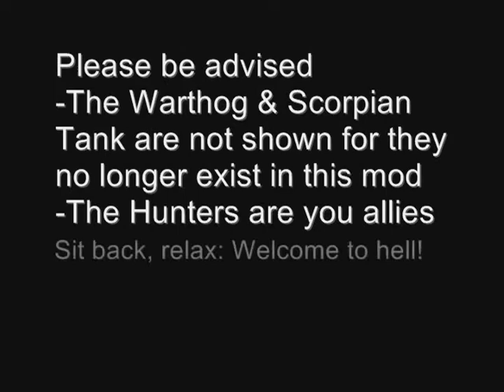Halo: Hell Mods 2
And just when you thought it was safe to come out, thought you had seen the worst of the hell mods, this comes through.

The first batch of Hell Mods was made at the beginning of my modding career. These Hell Mods 2 are after tons of practice in modding.

The Hell Blaster Mark 2 was going to be in this video, but it got replaced by a different weapon. I'll put the Hell Blaster MK II in a different video later.

And for those of you who are GOING to ask, this is a mod on the Halo PC level - b40 - Assault on the Control Room